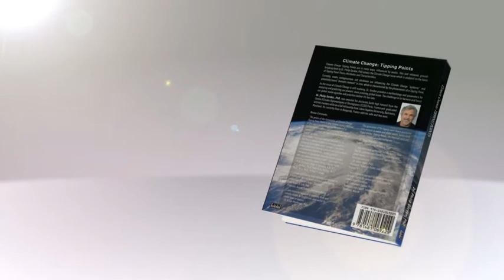Climate Change: Tipping Points: By Dr. Philip Gordon, PhD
Climate Change: Tipping Points

Climate Change Tipping Points are in many ways, influenced by media. This just released, ground-breaking book by Dr. Philip Gordon, PhD details the Climate Change issue which is analyzed on the basis of Tipping Point Theory Attributes and Characteristics.

Currently, media contagiousness and stickiness are influencing the Climate Change "epidemic" and potentially (soon) "dramatic moment" in time, which is characterized by the phenomenon of a Tipping Point.

As the issue of Climate Change is still evolving, Dr. Gordon provides a methodology and parameters for analyzing and predicting our planets' most pressing global issue. The challenge is to harness and focus our global media agendas and priorities before it's too late.

Dr. Philip Gordon, PhD was awarded his doctorate (with honors) from the Centre d'Etudes Diplomatiques et Strategegues (CEDS) Paris, France and graduated with his masters while on a full-fellowship from Johns Hopkins University, Baltimore, Maryland. He currently lives in Burgundy, France with his wife and two sons.

Peer Review Comments:

"The genius of the formulation of Climate Change Tipping Point Theory is that it takes explicit account of the role of social media and the internet at facilitating bifurcations and promoting dynamical instability. In effect, we have trimmed a few feet of tail off the kite.

As a reader, I was informed and educated as to the factors which conspire to influence stability / instability in complex social systems...the book does a good job of making sense of past bifurcations and dynamical instabilities, namely political instability, our perception of global climate change...my compliments on a truly insightful book."
- Prof. Dr.(med.) Peter S. Geissler, A.B., B.S., M.S., M.Phil., Ph.D. (Yale)
M.A., M.Eng., M.S., Ph.D., M.S., M.D., M.Phil.(Cantab)

"...a mass undertaking (very motivated) of how (we) as a society can become aware of future global events. Excellent!"
- Dr. Derek El Zein, PhD
Professor, Avocat, Expert: Communications

" ...a very insightful approach to the theory and our future possibilities. I am passing it along to my colleagues, thanks for sharing this with me."
- Dr. Ralph Morehouse, PhD

"The application of the tipping point theory qualitative ratio analysis to media and global events, is a fascinating one."
- Dr. Serge Besanger, PhD
Expert, International Monetary Fund

"...very interesting application (of the Tipping Point Theory)...potential opportunity for predicting other global events."
- Dr. Adam Ajlani, PhD
Professor, Sciences Politic and Political Consultant, France TV1

"...very innovative approach to modeling very complex studies for comparison. Well-suited for similar types of analysis."
- Dr. Emmanuel Caulier, PhD
Professor and Expert: International Political Relations, Avocat